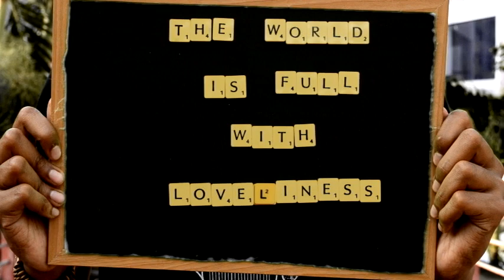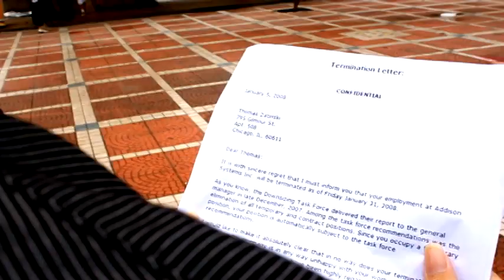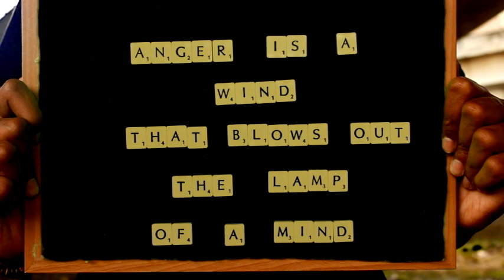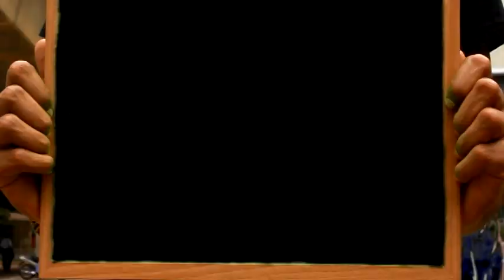Aqualung Something To Believe In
This was made for a college assignment.

By MC2 Productions. Pronounced as EM-CEE-SQUARE haha. We couldn't superscript the 2 as square in Vegas Pro. It stands for Mong Cha Cha which means extremely blur in Kantonese.

Anyways, we had to choose between producing a music video or a movie trailer. We chose music video because next semester we need to produce a movie so might as well save it for that. (Wait for this short film around the end of this year hopefully haha XD)

Thus, the copyright of the song does not belong to me.

We combined stop motion animation and live action.
Chroma key (green screen) effect.

Edited with Sony Vegas Pro 9.0 and 10.0.
Cameras used were Canon 500D and Nikon D3100.

Constructive comments are welcomed.

HUGE THANKS to everyone mentioned in the credits. ;)
is in my production team too. Check his channel out.